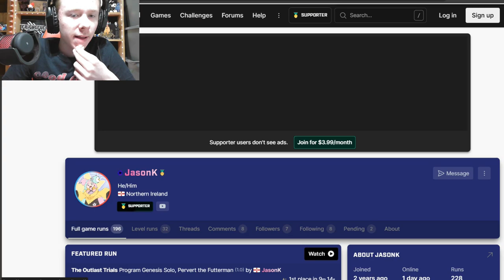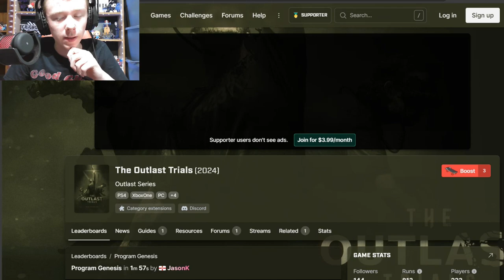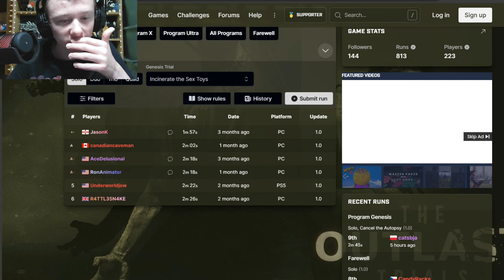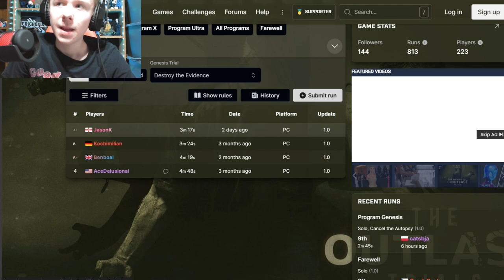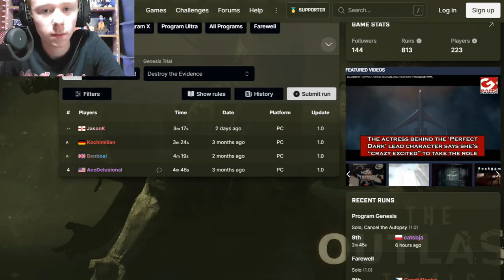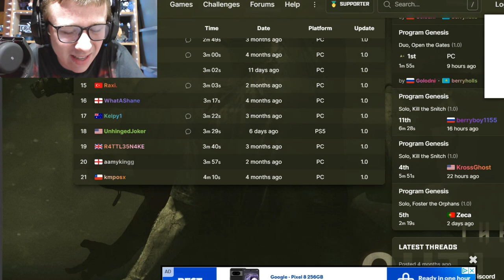SPEEDRUNNING THE OUTLAST TRIALS! (The Outlast Trials Speedruns part 2)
Hello everybody! Today I am speedrunning The Outlast Trials